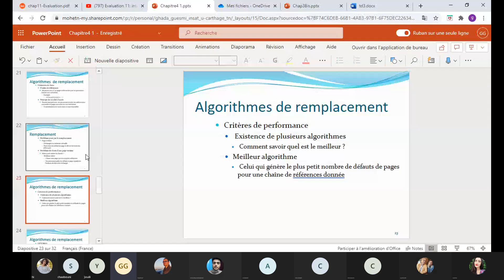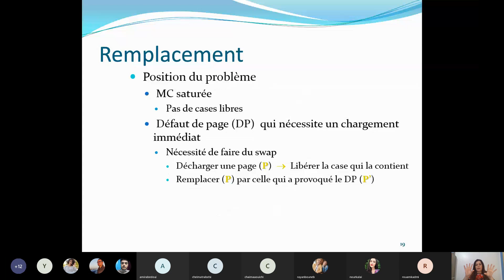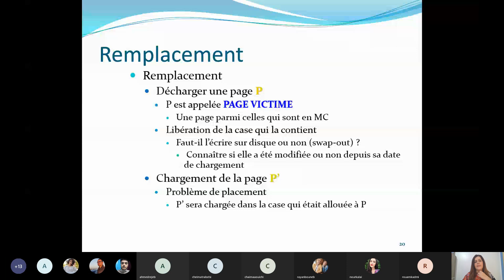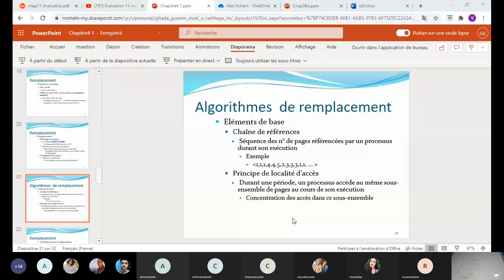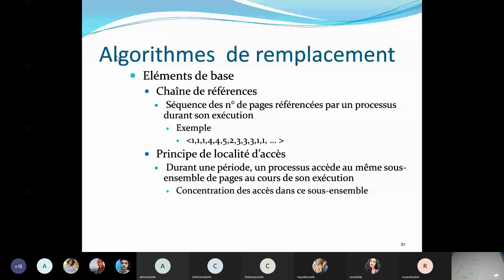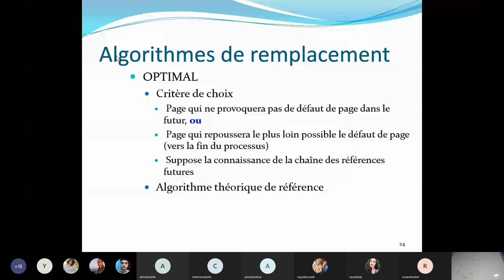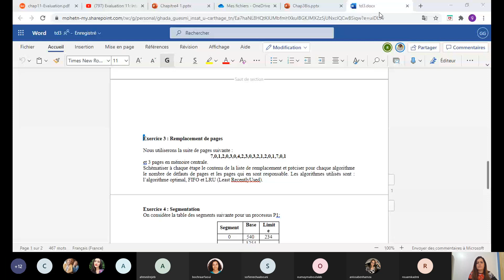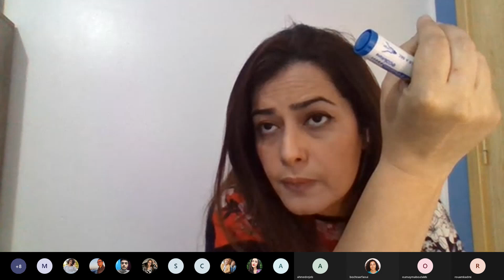SE 12 19